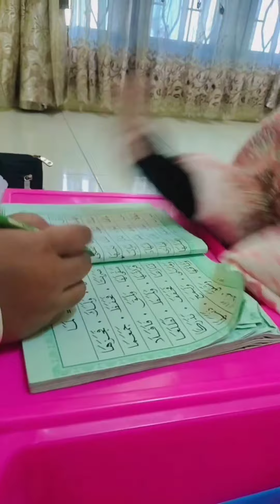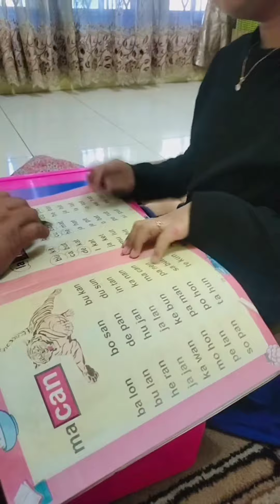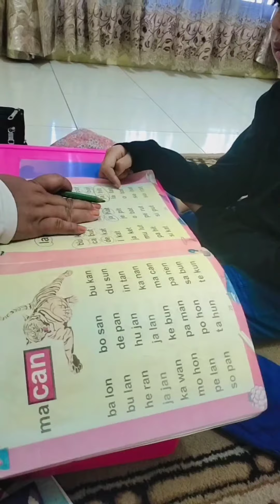ARSYI LES MENGAJI DAN BACATULIS BULAN KE 5 PART 8.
di video kali ini Arsyi les MENGAJI dan BACATULIS semangat selalu Arsyi belajar nya.